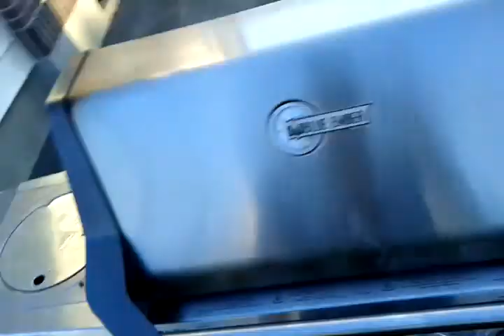BBQ on fire